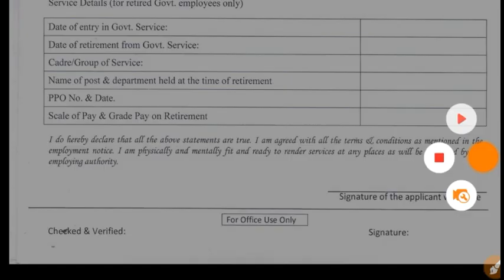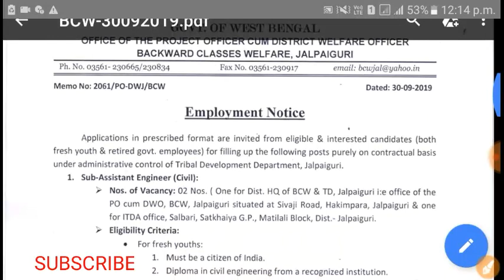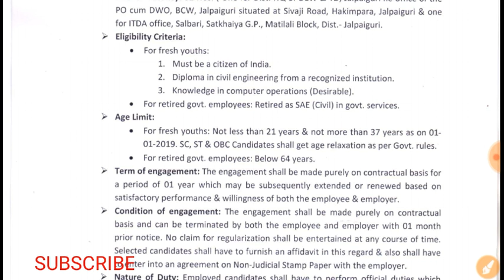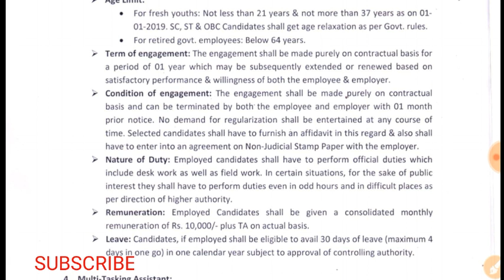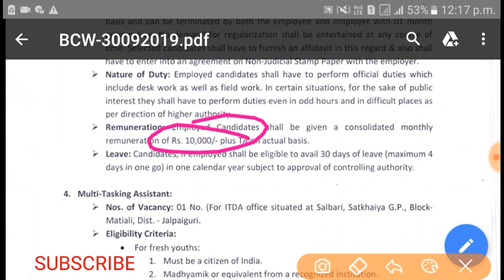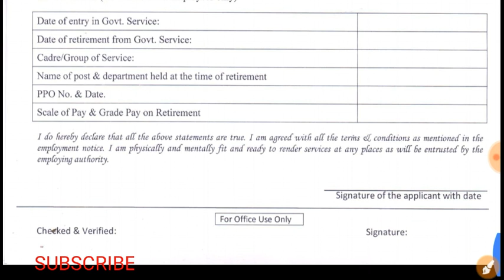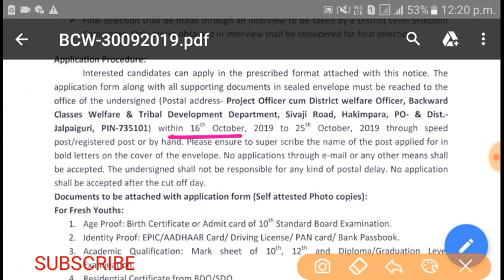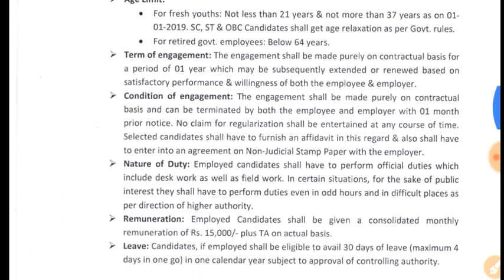রাজ্যে MTS সহ বিভিন্ন পদে কর্মী নিয়োগ ।। wb Group C Recruitment 2019 ।। wb govt job Vacancy 2019।।